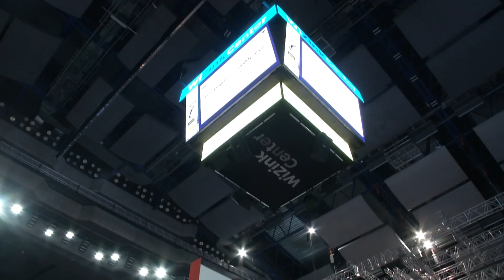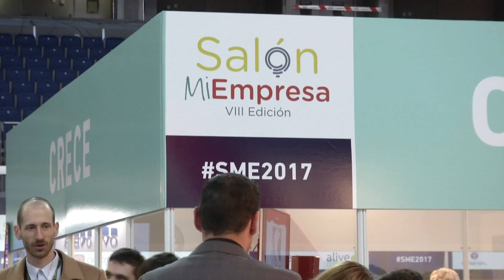Salón MiEmpresa reúne a la élite del emprendimiento español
Los emprendedores y las startups más relevantes de España se han dado cita en el Wizik Center de Madrid para lograr financiación para sus proyectos.